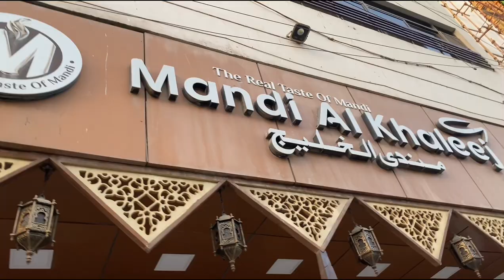A Day of shopping || Ramadan Vlog || Chinese Nahi mila humain ajj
maaz safder restaurant review

maaz safder restaurant opening

maaz safder restaurant viral video

maaz safder restaurant fight

maaz safder restaurant in swat

maaz safder restaurant food review
location
maaz safder restaurant swat

maaz safder restaurant incident

maaz safer restaurant new

lAte A Rs100,000 Golden Steak (24k
Gold)

4crore ka loss kardiya business mai
but how?

Couples Cooking Challenge With
Sistrology

Maaz Safder Ne Mujhe Roast Kar Diya

| Kitchen Kharaab Kar Di...

I Ate A Rs150,000 Golden Burger (24k
Gold)
9 | Drinking 24 Carat Gold Coff...

Waiter Pe Gussa Aa Gaya

Khane Ki Table Hawa Mein Udd Gai
In The Sky In Dubai
Dinner

Hamare resort or restaurant ka full tour
I first ever detailed video

Finally open a restaurant and resort in
swat
I your peaceland

4crore ka loss kardiya business mai
but how?

Ghar Par Koi Nahi Hai
Karni Pari
| Akele Iftari

Gold)
9 | Drinking 24 Carat Gold Coff...

Dinner

swat
I your peaceland

4crore ka loss kardiya business mai
but how?

Karni Pari
| Akele Iftari

Chicken Mandi Recipe By Food Fusion
(Eid Special)

AFRIDI Cattle Farm | Super Highway Karachi | Cow Mandi 2021 | Expedition...

Yemeni Style Smokey Chicken Mandi
Recipe By Food Fusion (Ramazan Spec...

Best Arabic Mandi Restaurant in Karachi I Mandi House Signature Arabic Cusine...

Mandi House | Best Arabic Mandi
Restaurant in Karachi | Mutton Mandi |...

Mandi House Highway | Grand Opening I Best Arabic Mandi Restaurant in Karac...

Arabic Mandi House Karachi
Mouthwatering BBQ Mandi Platter, succulent Chicken

Best Arabic Mandi Restaurant in Kara
- Grand Opening - Pizza, Burger, Ste

Al Jaddha Restaurant Introduced Platter
Dish | Mandi | Food Lovers |

GREAT EXPERIENCE AT MANDI HOUSE SUPER HIGHWAY || KARACHI || FOOD...

Lahore me itna Sara khana khaya aj tou
I zoo ki jagah park pohanch gai

Dost ne karwai special Iftar party mujhe laga Kisi ki shadi hai

Finally hamari cheese ball recipe
revealed
I fariha ne chicken ko hath...

Saudia se Bhai lekar aya itne sare gifts
bag Bharkar

Ye Kia khila diya saba se
I kacha nhi
khasakta main
Moo- Cofdar World 1M vicwe E manthe aan

night also like this
Baby ki goodnews sunadi family ko we are going to become parents

ARYfest 2020 | Maazsafder world | Vlog
02

Main Bahut Zyada Majboor Ho Gaya hoon

Finally Pakistan trip start now
jarahe pehele
| Kahan

Iftari With My New Friend Village Vlogs & Muskan
I Shirazi

I Met Ducky Bhai
志

Sistrology Wali Iqra Ki Taraf Se Iftari Ki
Dawat
| Iftar Ke Liye Late Ho Gaye /

Board Exams Ke Doran Ghar Walo Ke
Liye Iftari Banai
I Sara Khana Khara...

Family Ke Sath Pehli Sehri Aur Iftari Ho
Gai
• | 5 Minute Ki Andar Sehri Karni...

vlog I the daily routine of buying food at a Korean mart, cooking at homes

Shopping
Amazing World
for a day!
| Riya's amazing world

A Day In Our Life Vlog | Skims Haul, Vacation Prep, Easter Shopping and m...

might also like this
mna
Sasural & Maika Ki Special Dawat e Iftar Buffet I Made 20 Plus Dishes I Dawat P...

Shopping in Dubai? Where to go for budget shopping in Dubai | Day To Day